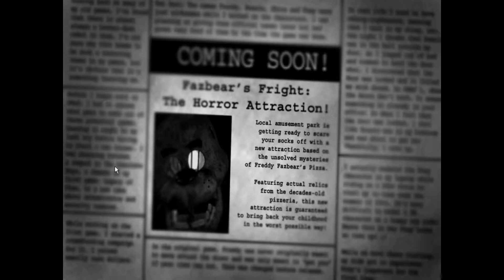Fnaf 3 CONTINUED #1-WHAT IS THIS!?